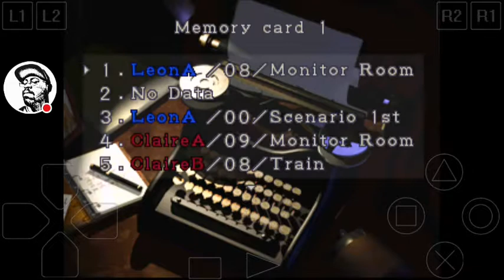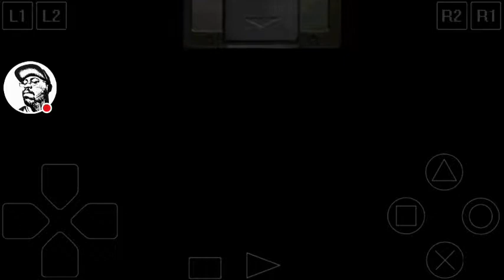Resident Evil 2 - 🔴Claire A Scenario🔴 Last boss + Ending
Claire A Scenario Disc 2